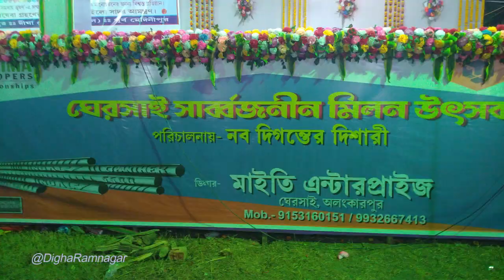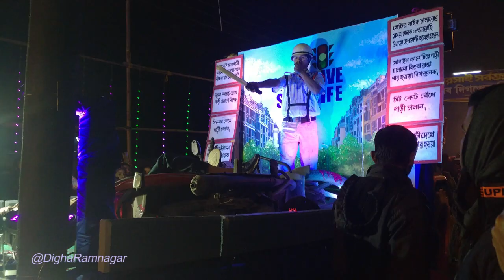Digha : ঘেরসাই সর্বজনীন মিলন উৎসবের ঘটোত্তোলনের !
DIGHA LIVE TODAY || NEW DIGHA SEA BEACH || DIGHA LETEST UPDATE || DIGHA 2022 || DIGHA RAMNAGAR || নতুন রূপে নতুন সাজ নতুন পার্ক ওল্ড দীঘা সমুদ্র সৈকতের বর্তমান অবস্থা ||

DIGHA : প্রবল জোয়ারের মধ্যেও একটি ড্রাম উদ্ধার সরাসরি লাইভ চিত্র দীঘা সমুদ্র সৈকত থেকে !

DIGHA : দীঘায় ষাঁড়াষাঁড়ি বান উচ্ছ্বাসে ভাসলো পর্যটক গাড়োয়াল টপকে জলোচ্ছ্বাস

DIGHA : ওল্ড দীঘায় জোয়ারে সময় সমুদ্রে স্নান করতে নেমে মা এবং মেয়ে তলিয়ে যাওয়া উদ্ধার পর্যটকদের |

পর্যটকদের বিনোদনের জন্য দিঘার সৈকতে ডিসপ্লে স্ক্রিন চালু হচ্ছে ১ অগাস্ট থেকে, জানালেন DSDA প্রশাসক মানস মণ্ডল |

DIGHA : পূর্ণিমার কোটালে ব্যাপক জলোচ্ছ্বাস দিঘার সৈকতে, গাড়োয়াল টপকে মেন রাস্তায় ঢুকল সমুদ্রের জল |

DIGHA : ওল্ড দীঘার সমুদ্র পাড়ে ভেসে এলো জীবন্ত ডলফিন,যাকে ঘিরে শোরগোল পড়ে যায় সৈকত শহরে |

দীঘা :-
দীঘা হল ভারতের পশ্চিমবঙ্গের পূর্ব মেদিনীপুর জেলার অন্যতম জনপ্রিয় সমুদ্রসৈকত। দীঘাতে একটি অগভীর বেলাভূমি আছে যেখানে প্রায় ৭ মিটার উচ্চতাবিশিষ্ট ঢেউ বালুকাভূমিতে আছড়ে পড়তে দেখা যায়। এখানে ঝাউ গাছের সৌন্দর্যায়ন চোখে পড়ে; যা ভূমিক্ষয়রোধেও সমান সাহায্য করে।

ইতিহাস:-
দীঘার প্রকৃত নাম বীরকুল যা অষ্টাদশ শতকের শেষভাগে আবিষ্কৃত হয়। ভাইসরয় ওয়ারেন হেস্টিংস এর লেখা একটি চিঠিতে এটিকে 'প্রাচ্যের ব্রাইটন' বলে উল্লিখিত দেখা যায়। ১৯২৩ সালে জন ফ্রাঙ্ক স্মিথ নামে এক ব্রিটিশ ভ্রমণকারী এখানকার সৌন্দর্যে মুগ্ধ হয়ে দীঘায় বসবাস শুরু করেন। তার লেখালেখির ফলে দীঘা সম্পর্কে মানুষের আগ্রহ বৃদ্ধি পায়। ভারতের স্বাধীনতার পর তিনি পশ্চিমবঙ্গের তৎকালীন মুখ্যমন্ত্রী শ্রী ডঃ বিধানচন্দ্র রায়কে উৎসাহ দেন এখানে পর্যটন সুবিধা বৃদ্ধি করতে।

ভৌগোলিক পরিবেশ :-
দীঘার অক্ষাংশ ২১°৪১′উত্তর ও দ্রাঘিমা ৮৭°৩৩′পূর্ব। সমুদ্রপৃষ্ঠ থেকে এর উচ্চতা ৬ মি (২০ ফুট)।
কলকাতা/হাওড়া থেকে মেচেদা হয়ে দীঘা যেতে দূরত্ব ১৮৩ কিমি (১১৪ মাইল) খড়গপুর হয়ে যেতে দূরত্ব ২৩৪ কিমি (১৪৫ মাইল)। কলকাতা/হাওড়ার সঙ্গে দিঘা তমলুকের মাধ্যমে সড়কপথ ও রেলপথ দ্বারা যুক্ত আছে।

দর্শনীয় স্থান :-
দীঘার প্রধান আকর্ষণ এখানকার সমতল দৃঢ় বেলাভূমি যা পৃথিবীর অন্যতম প্রশস্ত বালুতট।

নিউ দীঘা: এটি এই শহরের একটি নতুন মনোরম অংশ। এখানে জাতীয় বিজ্ঞান প্রত্নশালার উদ্যোগে একটি অভিনব বিজ্ঞানকেন্দ্র ও সামুদ্রিক সংগ্রহশালা প্রতিষ্ঠিত হয়েছে।

খাদ্য উৎপাদন - দীঘা বিচে নেটে মাছধরা
অমরাবতী লেক: এখানে লেকের সাথে ছোট একটি পার্ক ও একটি সর্প-উদ্যান আছে। নৌকা ভ্রমণের সুবিধাও বিদ্যমান।
জুনপুট: এখানে পশ্চিমবঙ্গ রাজ্য সরকারের পরিচালিত মৎস্য দপ্তরের মৎস্যচাষ ও মৎস্য গবেষণাকেন্দ্র আছে।
মন্দারমণি: কাঁথি থেকে ১২ কিমি দূরে অবস্থিত বালুকাভূমিটির নাম স্থানীয় মন্দার ফুলের নামানুসারে রাখা হয়েছে। লাল কাকড়া অধ্যুষিত জায়গাটি এখন অন্যতম জনপ্রিয় অবকাশ যাপন কেন্দ্র।
তাজপুর: মন্দারমণি ও দীঘার নিকটে অপর একটি পর্যটন কেন্দ্র তৈরী হয়েছে। এখানে একটি সমুদ্রবন্দরের কাজ চলছে।
উদয়পুর : নিউ দীঘার পাশে উড়িষ্যার বালেশ্বর জেলা ও বাংলার সীমানায় উদয়পুর সমুদ্রতট।
শিবমন্দির, চন্দনেশ্বর : দীঘার ৬ কিমি পশ্চিমে এটি অবস্থিত।
চন্দনেশ্বর মন্দির
শঙ্করপুর : দীঘা থেকে ১৪ কিমি দূরে দীঘা-কাঁথি রোডের পাশে এটি একটি নব্য আবিষ্কৃত সমুদ্র সৈকত।

যোগাযোগ ব্যবস্থা :-
কলকাতা থেকে ১৮৭ কিমি দূরে অবস্থিত এই সমুদ্র সৈকতটি ট্রেন ও সড়কপথে সরাসরিভাবে যুক্ত।
রেলপথ: হাওড়া থেকে দীঘা প্রতিদিন ট্রেনে যাতায়াতের সুবিধা আছে। সড়কপথ: কলকাতা থেকে প্রতি আধঘণ্টা অন্তর দীঘাগামী বাস লভ্য।কলকাতা ময়দান ও হাওড়া বাস টারমিনাস থেকে বাস ছাড়ে।বাসে কলকাতা-দীঘা পাঁচ ঘণ্টার পথ।

দীঘা–শৌলা মেরিন ড্রাইভ ২৯ কিলোমিটার দীর্ঘ একটি সড়ক, যা বঙ্গোপসাগর এর পাশ দিয়ে পূর্ব মেদিনীপুরের দীঘা সৈকত থেকে শৌলা পর্যন্ত বিস্তৃত। এটি পশ্চিমবঙ্গের প্রথম ও দীর্ঘতম মেরিন ড্রাইভ সড়ক।

পর্যটন দপ্তর, পশ্চিমবঙ্গ সরকার।

This is an entertainment channel. The channel are shown latest Sea Beach performance, Samudrik Dheu Lahari , live Sea Beach  show etc...in a single word -all type of Sea Beach performance which perform in public place. Stay with us and Enjoy.